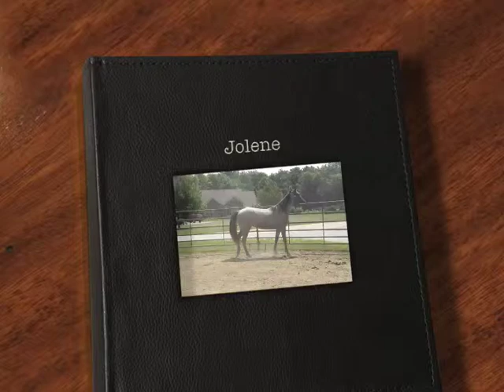Jolene - Rise And Shine Tennessee Walking Horses